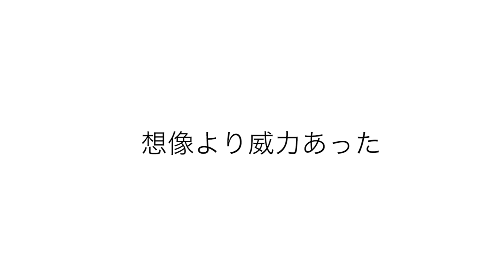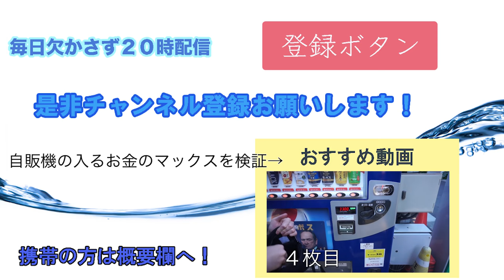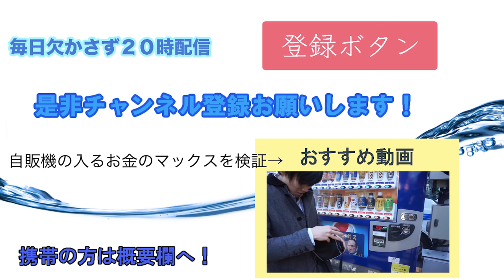いろはすをねじりまくると超強力な銃になる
いろはすのキャップをとんでもないスピードで飛ばすことができることを知りました。

おすすめ動画↓自販機に入るお金のマックスを調べる